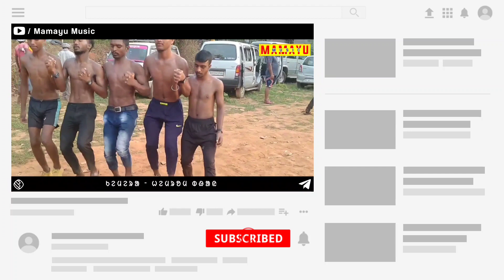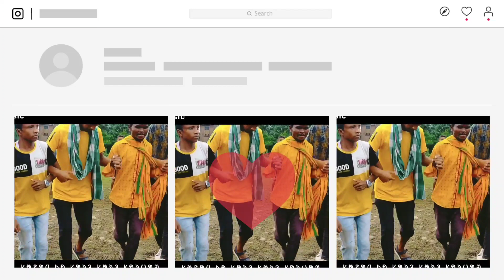New Video Song 2022 || Santali Fansan Video || Gopinath Murmu || Santali Disco Dance 2022